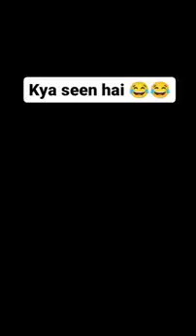funny video desi comedy video l comedy video l has